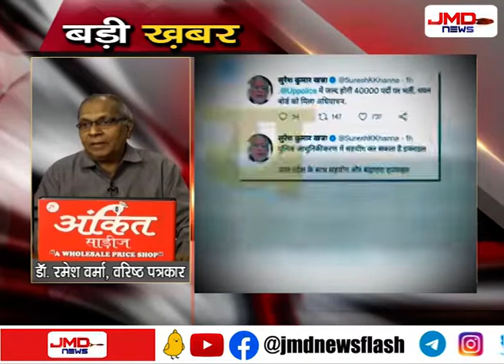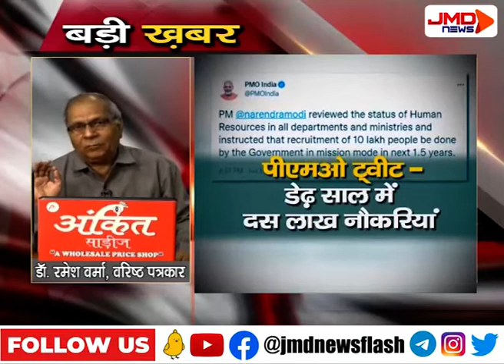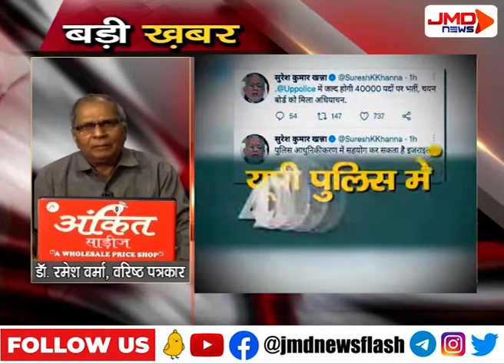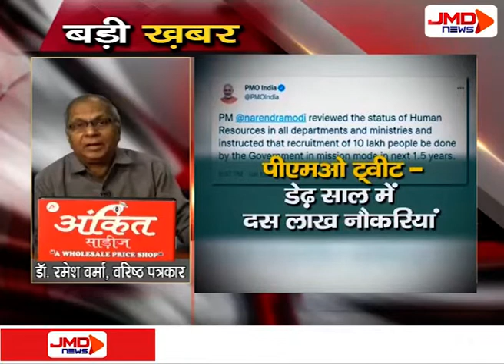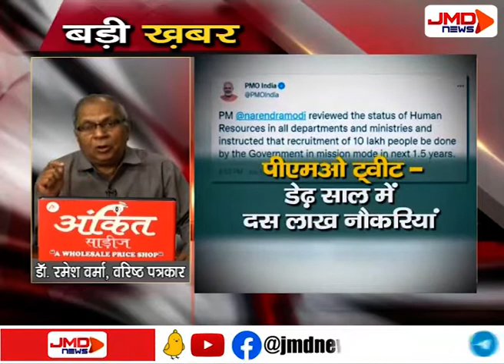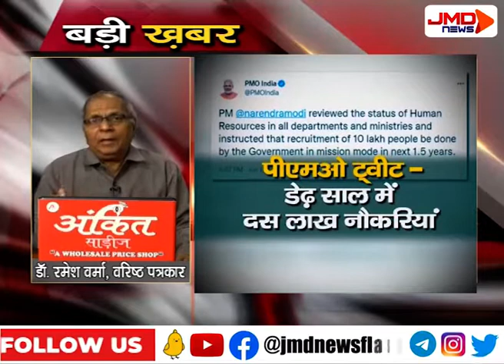बड़ी ख़बर | JMDNEWSFLASH | DEN 308